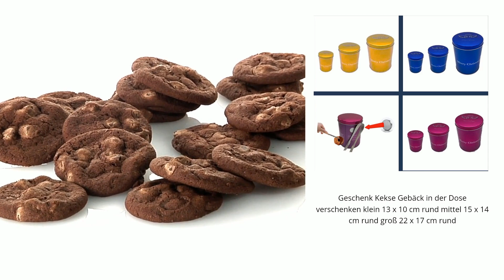der Weihnachtsbaeckerei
@passend für alle Arten von Geschenken und danach nutzbar als Metalldose Merry Christmas

@passend für alle Arten von Geschenken und danach nutzbar als Metalldose für 1000sende Möglichkeiten
Merry Christmas Engelflügel Design auf dem Deckel klein 13 x 10 cm rund mittel 15 x 14 cm rund groß 22 x 17 cm rund nur solange Vorrat reicht
von James Premium

bei Amazon all in one shop  Aktion sommer 2023  nur 9,90 €  3er Set

Keksdosen Set 3-teilig rund Weihnachten Plätzchendosen Gebäckdosen, Zimtsterne/Merry Christmas…
B0BM5XM6B6

B0BM5XZYVD

B0BM473VNF